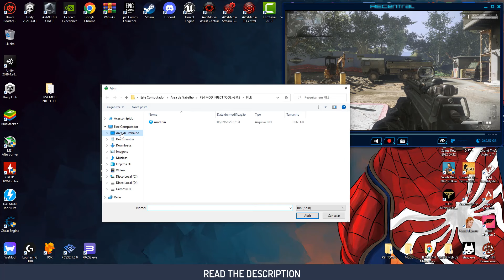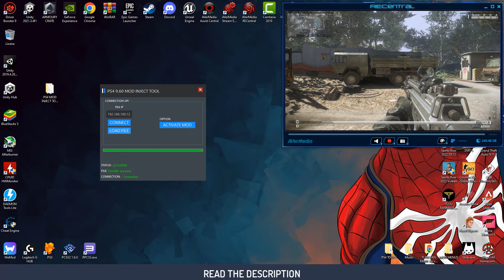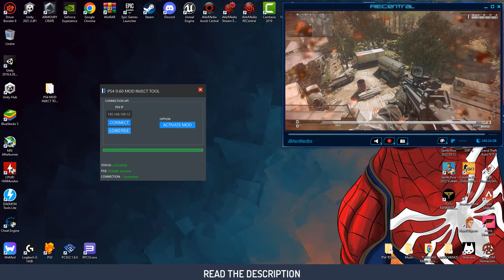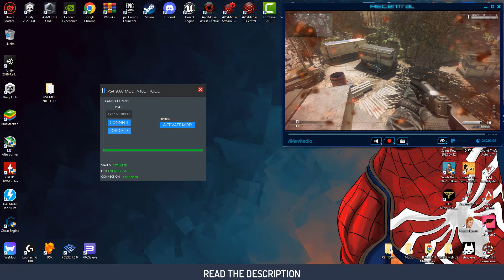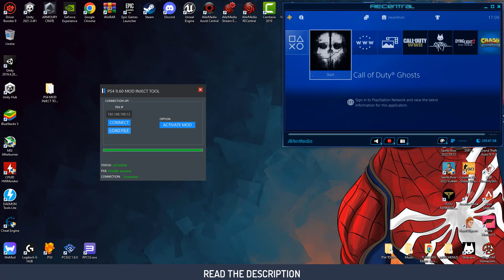PS4 12.02 MOD INJECT TOOL (RELEASE)